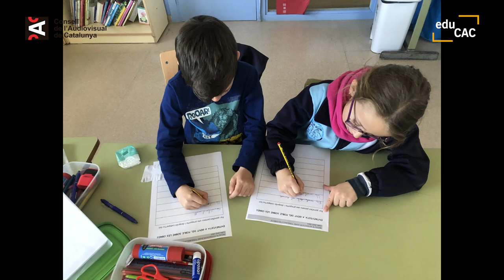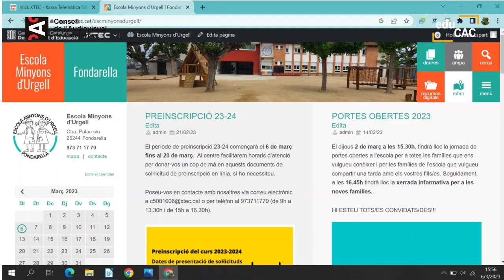Telenotícies Fondarella en directe | Escola Minyons d'Urgell (Fondarella)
Vídeo resum del treball guanyador del 1r premi de la categoria A, subcategoria segon cicle d'educació infantil i cicle inicial d'educació primària, dels XX Premis eduCAC (22/23)